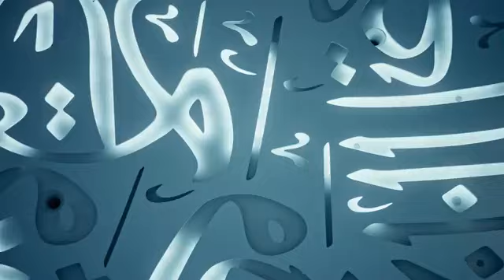J Balvin, Chencho Carleone - Polvo de tu Vida (Official Video)